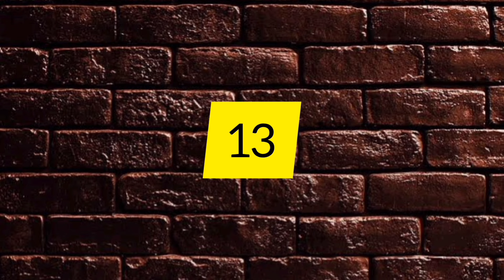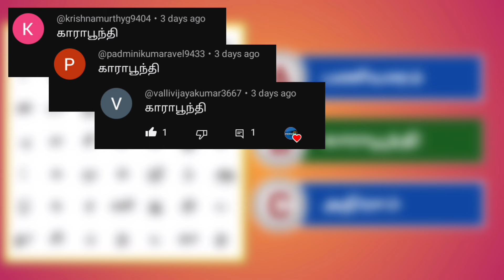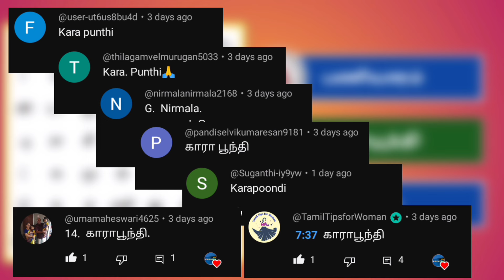Episode - 107 | குறிப்புகளை வைத்து வார்த்தை கண்டுபிடிங்க | சொல் விளையாட்டு | POPKINS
Episode - 107 | குறிப்புகளை வைத்து வார்த்தை கண்டுபிடிங்க | Tamil Word Game | சொல் விளையாட்டு | POPKINS